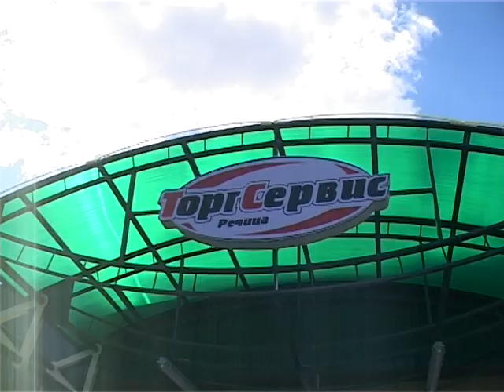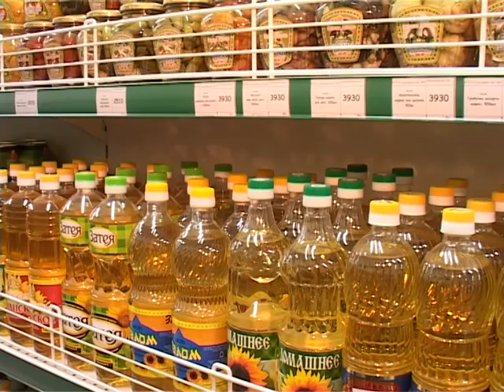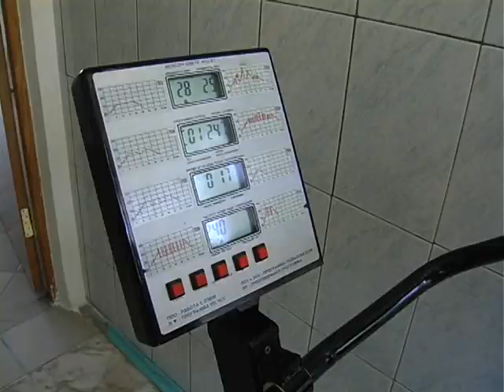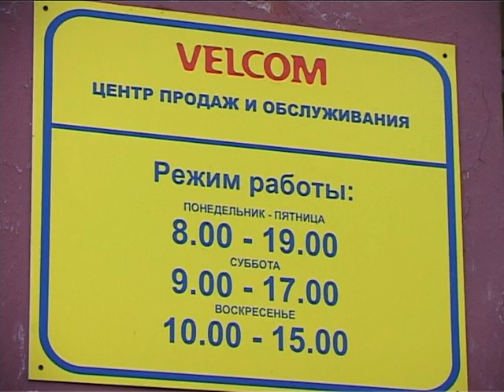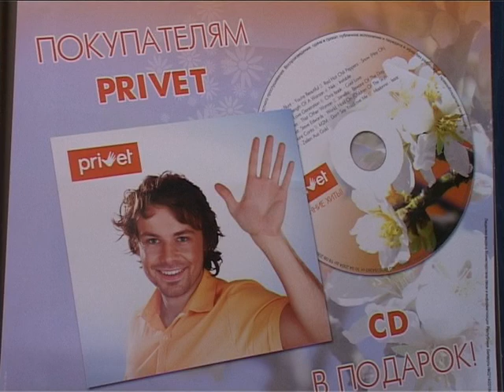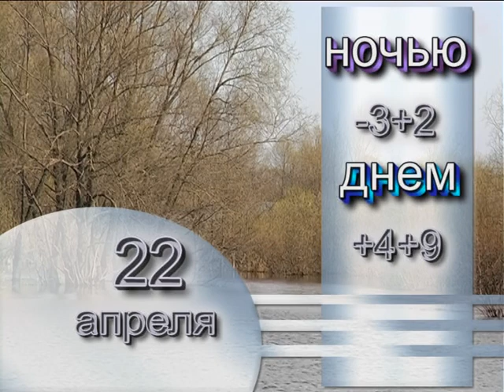«Событие» 10 лет тому… [20.04.2007 г.]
Смотрите в этом выпуске:
- Магазин «Березка» обновили быстро;
- Профилактика сердечно-сосудистых заболеваний;
- Качество, которому доверяют многие.